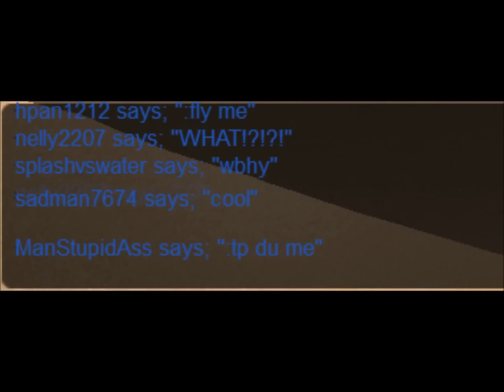ROBLOX Gaza AA, by your friend, QB4LL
Just, watch. The truth is here.